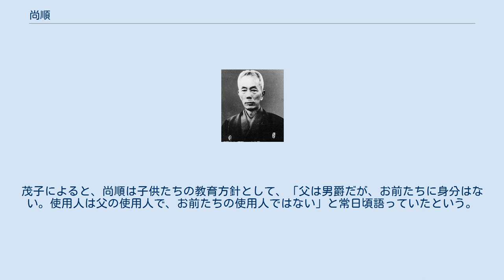尚順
尚 順（しょう じゅん、1873年5月2日 - 1945年6月17日）は、最後の琉球国王・尚泰王の四男。
男爵で貴族院議員。
琉球新報、沖縄銀行（日本の華族界における十五銀行（別名、華族銀行）に相当する銀行で、現在の沖縄銀行とは無関係）の創立者。
 尚順は、明治6年（1873年）5月2日（旧暦4月6日）、尚泰王の第四王子として生まれた。
母は松川按司。
松山王子、松山御殿（まちやまうどぅん）と呼ばれた。
雅号は鷺泉。
室は真子（伊是名朝睦長女）。
 琉球処分に伴い父と共に7歳で上京、明治25年（1892年）、20歳の時に兄の尚寅と共に帰郷した。
その後、翌年の明治26年（1893年）、太田朝敷、護得久朝惟、豊見城盛和、高嶺朝教らと共に琉球新報を設立し、明治32年（1899年）には沖縄銀行を設立した。
他にも沖縄広運の設立、桃原農園を設立しパイナップルなどの果樹、観賞用植物等を移入した。
 1904年（明治37年）7月、貴族院男爵議員に選出され、1915年（大正4年）6月19日に辞職した。
 松山御殿は敷地約4千坪あり、家族16人、使用人20数名で暮らしていた。
尚順には6人の男子と10人の女子がいたが、沖縄戦で本人、妻、長男一家、三男、四男、孫の尚忠昭、尚忠正が亡くなった。
享年72。
 趣味人としても知られ、名筆であったと言われる。
建築家の伊東忠太、画家の藤田嗣治、民芸家の柳宗悦、陶芸家の河井寛次郎などとも交流があった。
また美食家としても有名で、後年、「驚異の美食家」「グルメ男爵」などと呼ばれた。
特に泡盛についての造詣が深く、彼の遺稿集でも泡盛について多くの言及を行っている。
なお、同じ遺稿集で、「首里城明け渡し・人物群像」という題で、首里城明け渡しについて、当時6歳であった思い出、松田道之をみた思い出、その時の父尚泰の態度などを語っている。
 娘・根岸常子によれば、尚順は現在の国頭郡本部町伊豆味に、別荘を所有していたという。
 尚順の遺稿に加え、松山御殿の人々の著作や関連する文章を収録した書籍『松山御殿物語』によると尚順家の家訓は以下の5つである。
 家督は尚順の息子で次男尚誠が継いだ。
尚誠は弟（尚順の六男）尚詮に財産を管理するように頼み、尚詮は兄に代わり『松山御殿』の財産を管理した。
その傍らで父の遺志を継ぎ、戦争で灰燼に帰した桃原桃園の復興に着手した。
尚詮の妻は琉球大学名誉教授の尚弘子。
尚誠の長男である尚厚（桃原農園社長）が、松山御殿の財産を引き継いでいる。
尚誠の長女は、白光真宏会第二代会長の西園寺昌美。
 『松山御殿の日々』を著した知名茂子は、尚順の六女。
1917年生まれ。
1938年に首里の旧家・知名家に嫁ぎ、台湾へ赴任。
戦後帰沖し、三男一女を育てる。
茂子によると、尚順は子供たちの教育方針として、「父は男爵だが、お前たちに身分はない。使用人は父の使用人で、お前たちの使用人ではない」と常日頃語っていたという。